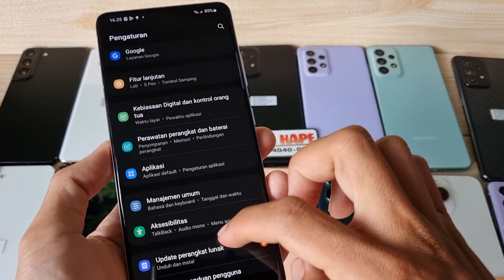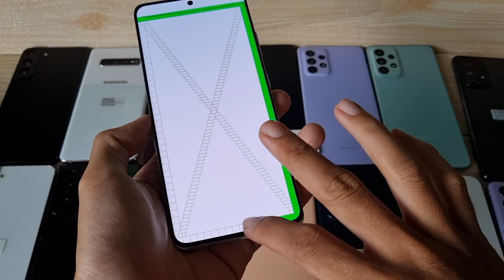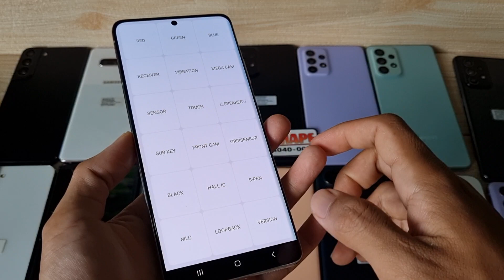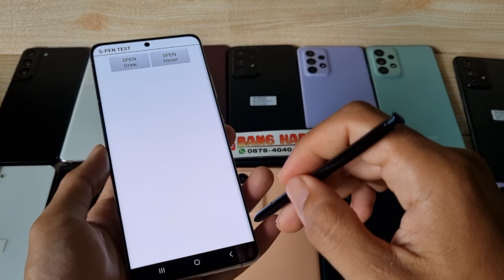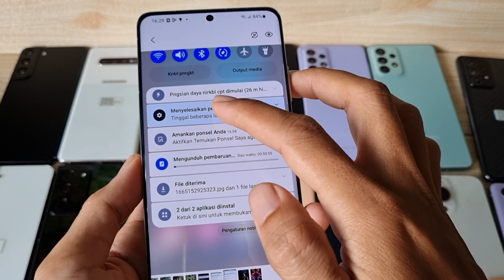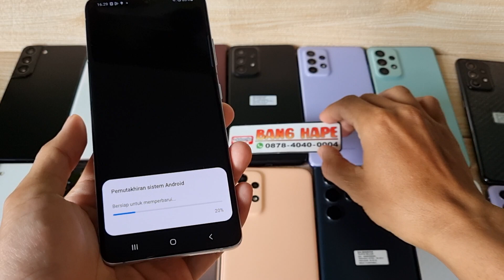(sold) RAMnya Jumbo - Review Samsung Galaxy S21 Ultra 5G 512gb di Bang Hape COD Tokopedia Shopee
Ini adalah Review Samsung Galaxy S21 Ultra 5G 512gb di Bang Hape
Unit 1577 Samsung Galaxy S21 Ultra 5G second resmi SEIN. Jual HP second berkualitas. COD dan Rekber via Tokopedia dan Shopee

Samsung Galaxy S21 Ultra 5G RAM 16 Internal 512gb unit ke 1577
Warna Phantom Silver

Transaksi ada 3 pilihan:
1. COD ke rumah ane di Cibinong Bogor, Jawa Barat
2. Trf langsung, brg ane kirim via jnt (ongkir di tempat)
3. Via Tokopedia / Shopee (tp hrg naik 3% ya harap maklum dana ketahan bbrp hari soalnya 😅🙏🏻)